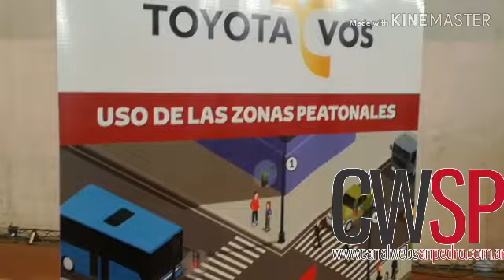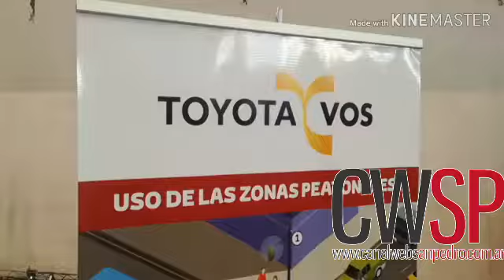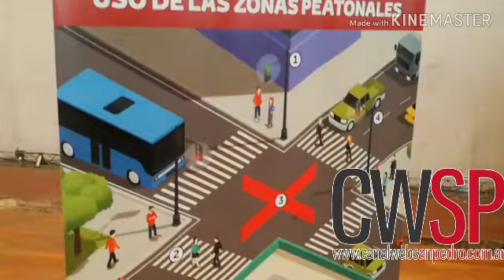Junto a directivos de Toyota y al «Flaco» Trasverso, Salazar inauguró programa de seguridad vial